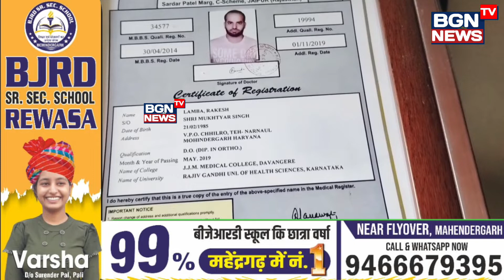आठवीं पास फर्जी डॉक्टर गिरफ्तार। CM FLYING की बड़ी कारवाई। बड़ी खबर ज्यादा से ज्यादा शेयर करे